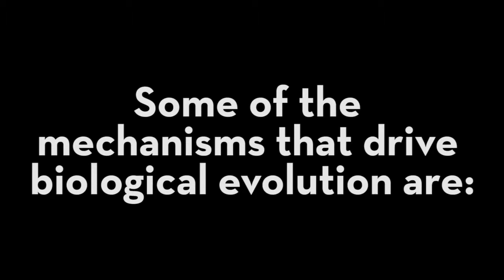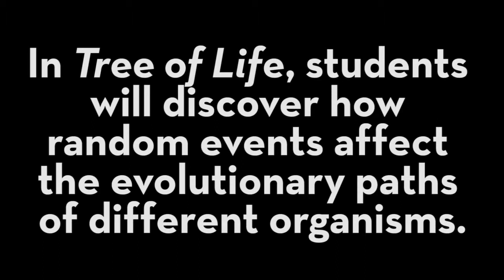Tree of Life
This activity teaches students about common ancestry, ancestral and derived traits, mutations, extinctions and non-linear evolution. To help illustrate these concepts students will create their own species and trace their evolutionary paths along a game board.